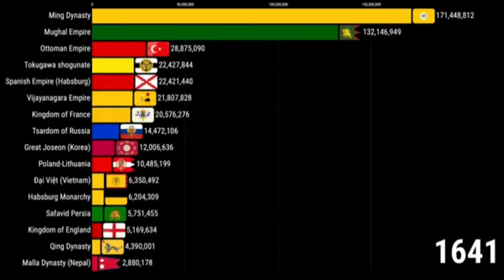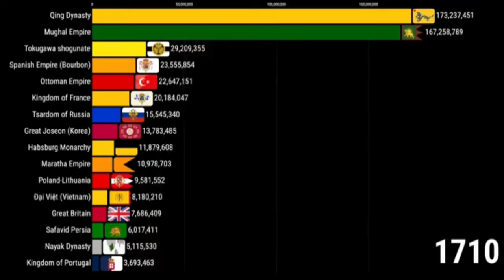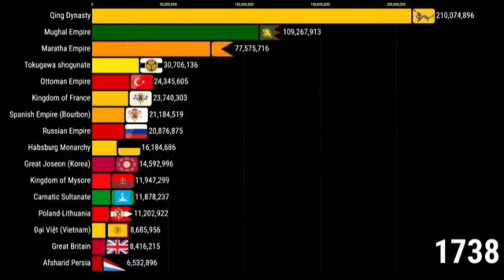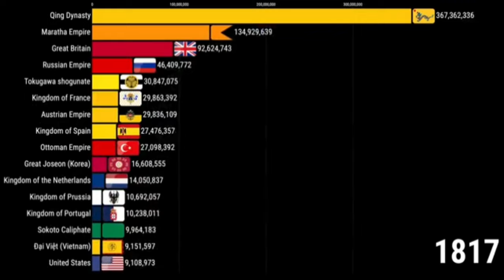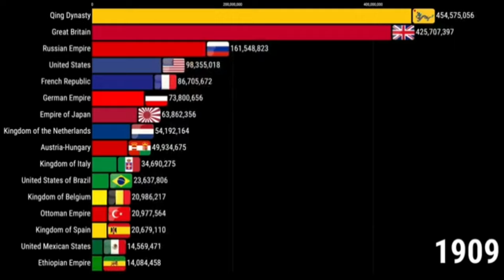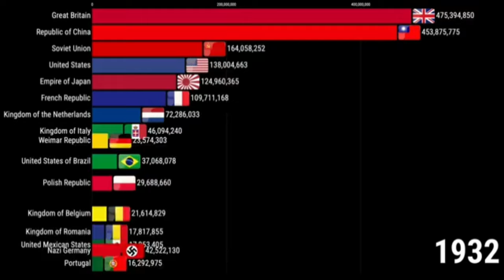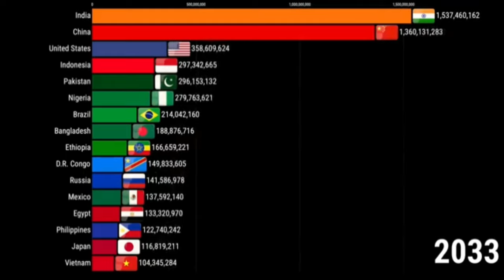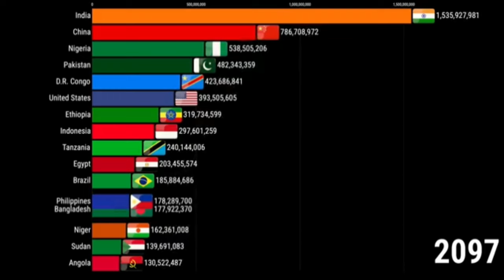World Population By Country 1600 to 2100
world population,
population,
population growth,
world population 2100,
world population growth,
top 10 country population,
world population 2100 by country,
china population,
india population,
world population country,
most population in the world,
population of the world,
top 10 population country in the world,
world population statistics,
population 2100,
africa population
1. World Population by Country
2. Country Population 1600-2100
3. Historical Population Data
4. Population Growth Rate
5. Future Population Projections
6. Country-wise Population Trends
7. Global Population History
8. Population Statistics by Country
9. Demographic Data by Country
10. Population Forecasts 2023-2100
11. Historical Demographic Data
12. Country Population Growth
13. Population Density by Country
14. World Population by Region
15. Population Pyramids by Country
16. Historical Population Distribution
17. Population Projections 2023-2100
18. Country-wise Population Analysis
19. Global Population Trends
20. Population Data Visualization
21. Historical Population Maps
22. Population Growth Rate 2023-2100
23. Country Population Forecast
24. Demographic Trends by Country
25. Population Statistics Visualization
26. Historical Population Graphs
27. Country-wise Population History
28. Global Population Projections
29. Population Data by Country
30. Historical Demographic Trends

1.
2.
3.
4.
5.
6.
7.
8.
9.
10.
11.
12.
13.
14.
15.
16.
17.
18.
19.
20.
21.
22.
23.
24.
25.
26.
27.
28.
29.
30.